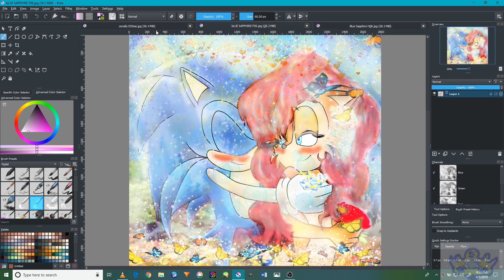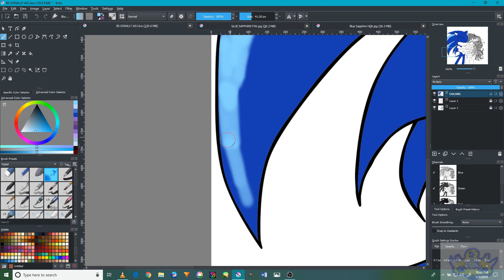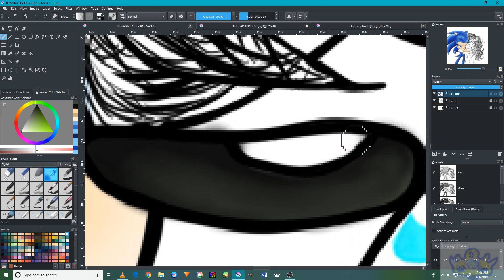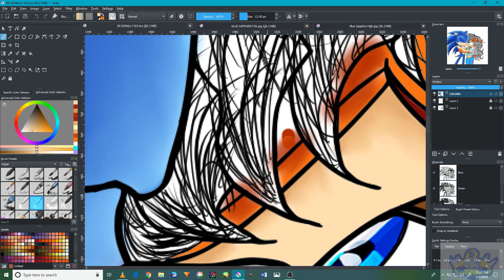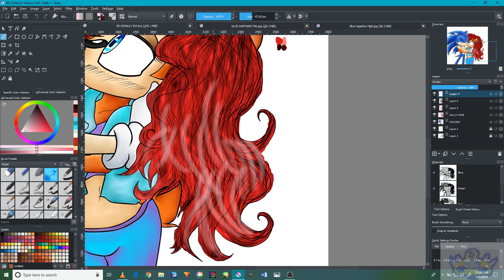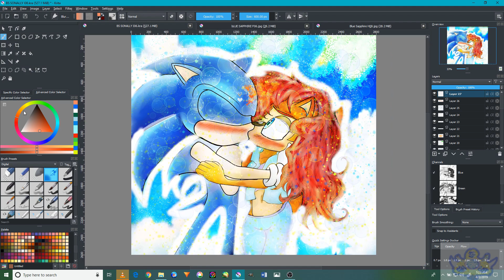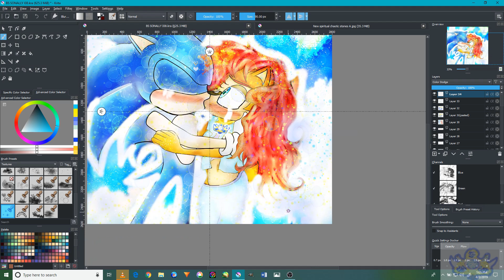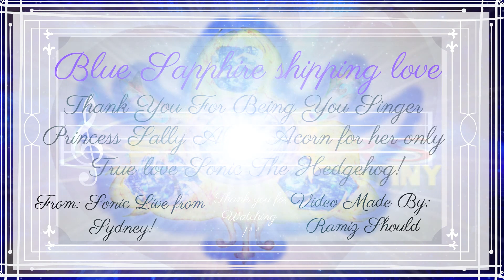Blue Sapphire Shipping Sonic and Princess Sally Acorn the true love and Peace to the Heart Tutorial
Hi everyone and greeting for all and today is the best day to Demonstrate my abilities in making awesome artwork and for today and tomorrow will be the last videos and soon I begin in a new episode that I will mention soon but for now I must continue doing videos for they took so much time and extra hard effect and more dedicate that I thought where I put my heart and soul in it and the best work I ever did in general, but now on the next topical the future of my videos will be included  Princess Sonia Aleena from the sonic underground franchise and I will be making her in the same way I did with Princess Sally Alicia Acorn but it will be within the next month I believe but for now I hope this video will be worth your time and best quality ever I did and I know they so long but it must present them with them in the Best performance ever I made and I hope they won’t boring you to all the way and here is the links to the video that follow and the shipping forest shipping as well and enjoy your  rest of your weekend and cheers to all. The shipping forest for sonic and Princess Sally Alicia Acorn.
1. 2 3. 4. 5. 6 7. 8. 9. please do share it and like it and comment and do follow me on the following social media platforms for more updates and to get the free picture as well and before I will do please do take the time to notice the difference in my episode if this where to come to reality on the anime world so we all can love and Appreciate it and cheers have the best time of your weekends and the spring is here and here is the link for the first tutorial and i will link everything starting from today, And follow me for more updated in the Sonic project though and cheers to all..👍😎😎❤️❤️❤️❤️ 💘💘💘❤️💙💓❤️💗💖💕❤️❤️❤️❤️💗💖💕💘💙💓💗💘💕💖💕💙💓💗💘❤️ 💙💓💖💖💗💕💘💘❤️💗💘💕💓💙